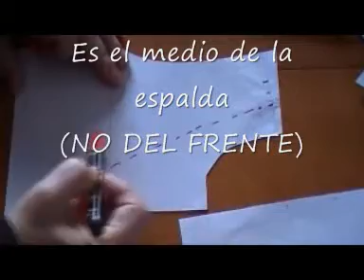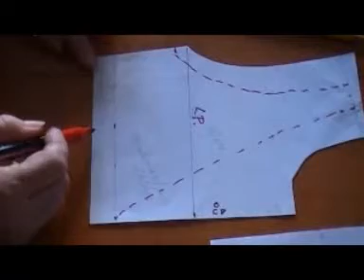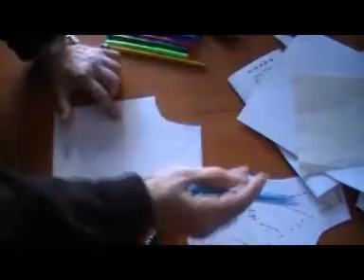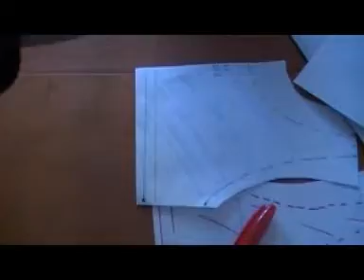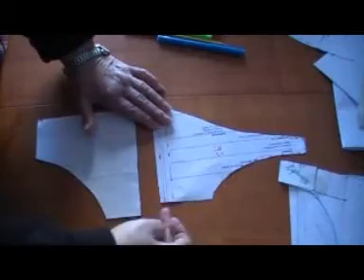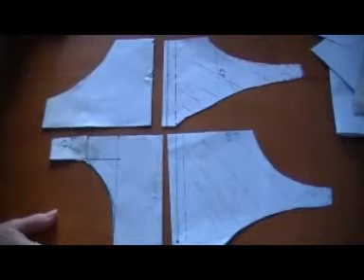patrón de Bañador de Dos Piezas de Niña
Una forma fácil de hacer Patrón de un bañador de dos piezas de niña.